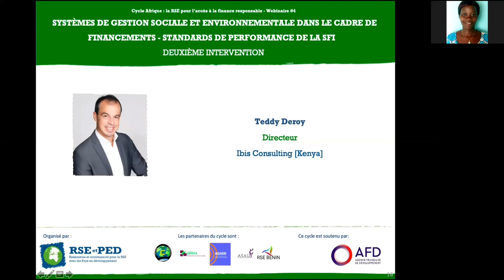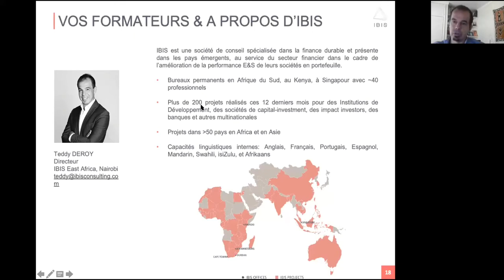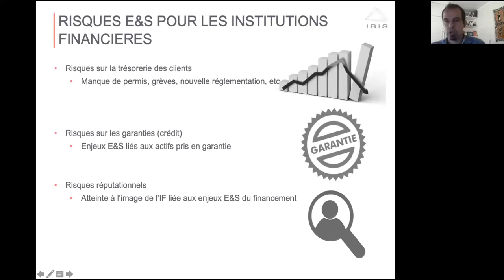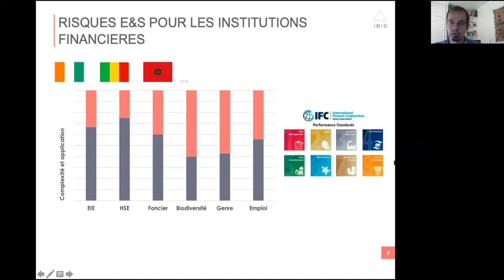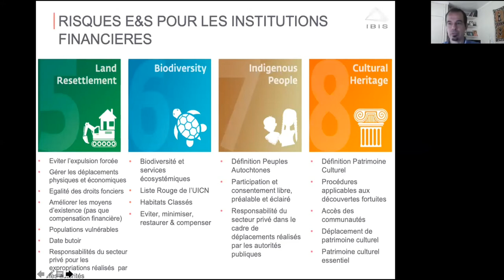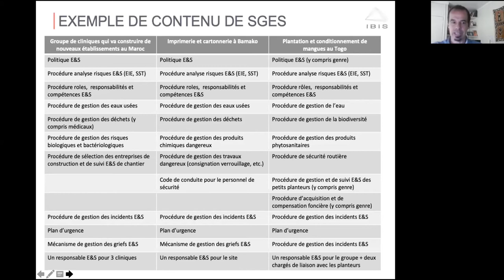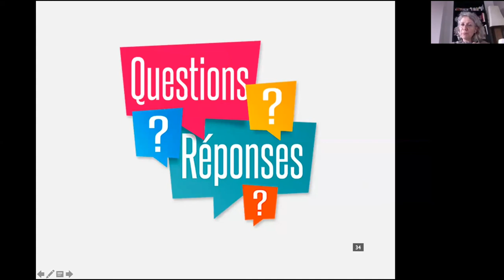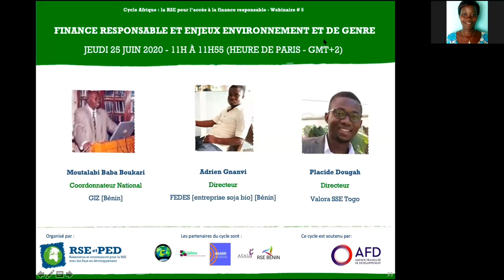CWA_Webinaire#4: Teddy Deroy, Directeur Ibis, Consulting [Kenya]